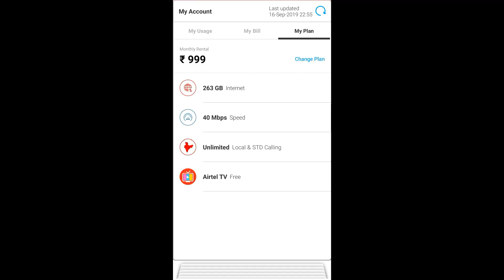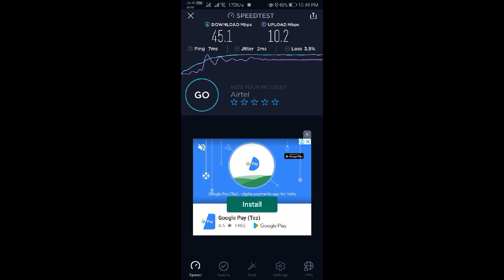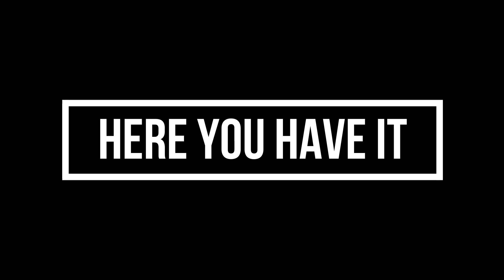Airtel Broadband Review | Delhi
Airtel has been in the broadband game for a while now and today I am going to review and give my thoughts on the same.

JAI HIND